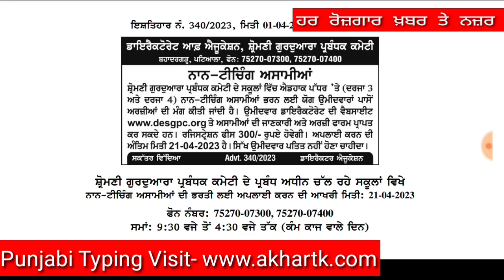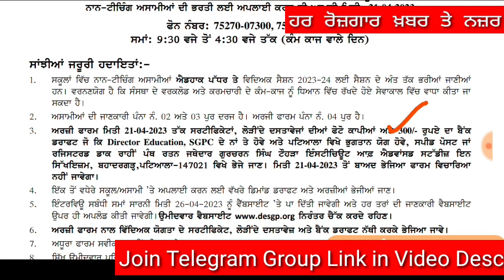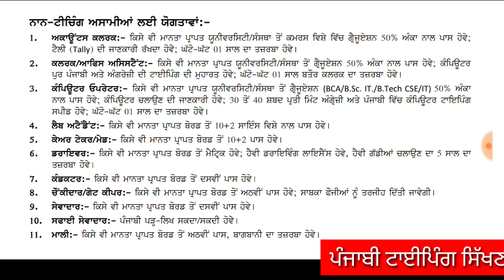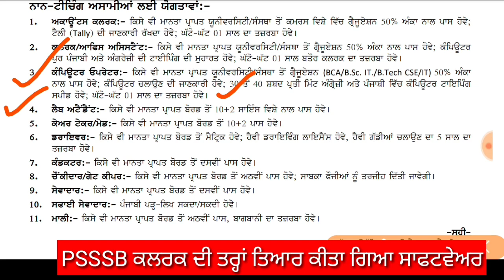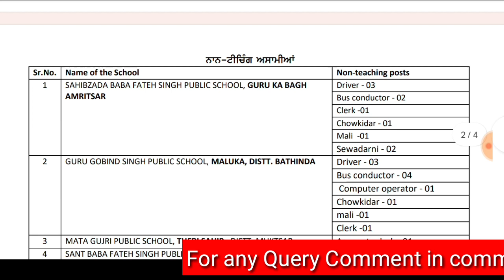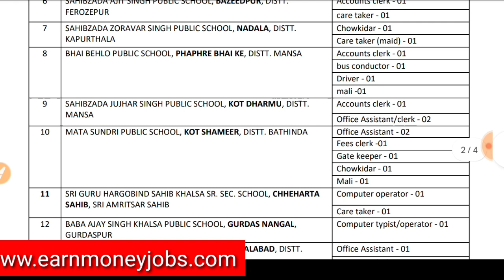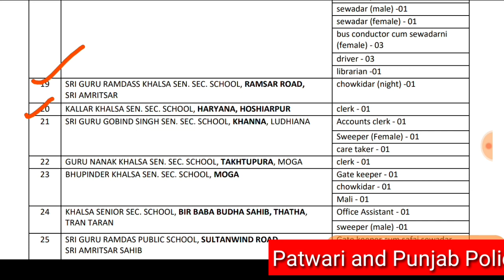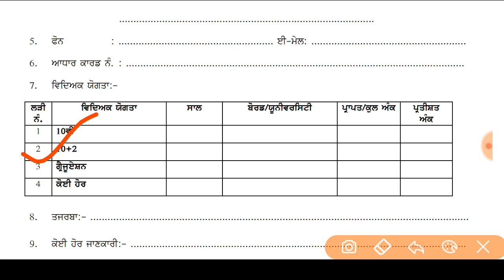SGPC School Recruitment 2023| Govt Jobs in punjab April 2023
ਟਾਈਪਿੰਗ ਸਿੱਖਣ ਲਈ ਸਾਫਟਵੇਅਰ ਇਥੋਂ ਡਾਉਂਨਲੋਡ ਕਰੋ-

1- Download Punjab 110+ Previous Year Exam Question Papers

4- Computer Special Notes Download For Punjab Exams.

7- Download Pspcl Ldc Clerk Previous Year Question Papers

8- Agriculture Special Notes For Punjab Patwari.

9- Account Special Notes for Punjab Patwari.

14-  Download Ravi Font Typing Learning Book.

ਲਿਸਟ ਡਾਊਨਲੋਡ ਕਰਨ ਲਈ ਟੈਲੀਗਰਾਮ ਗਰੁੱਪ ਜੁਆਇੰਨ ਕਰੋ -
new jobs newsPunjab clerk recruitment 2023